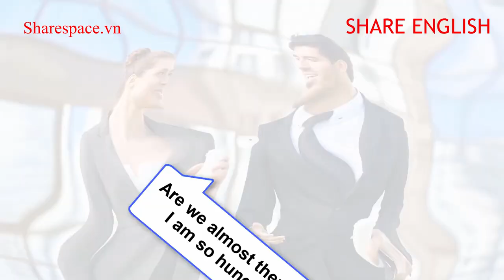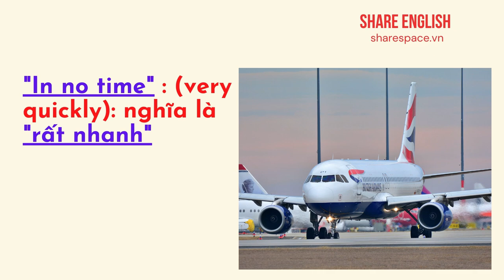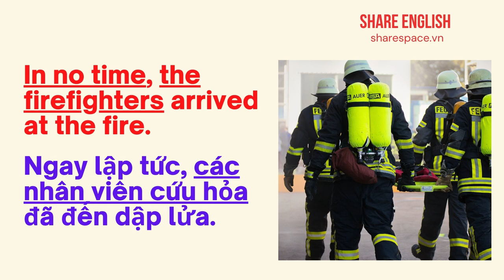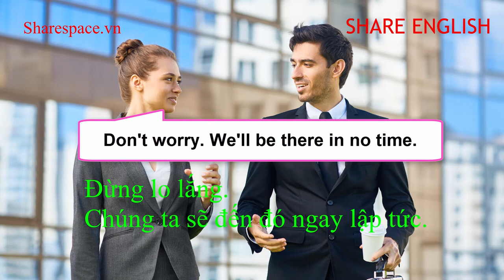[Share English] Học tiếng Anh qua Cụm từ khóa "in no time"